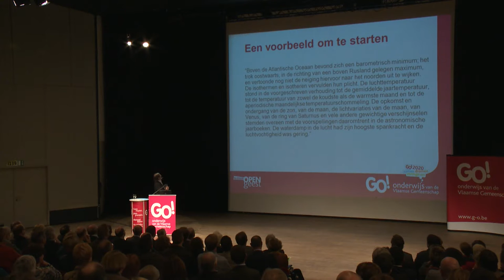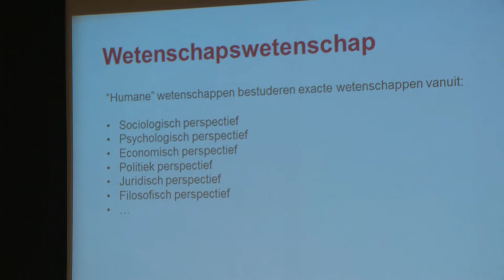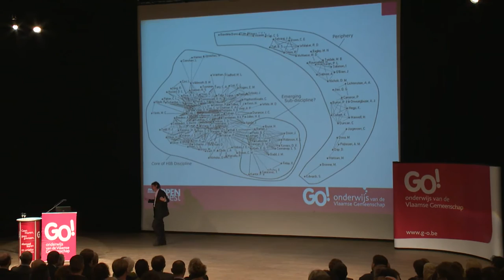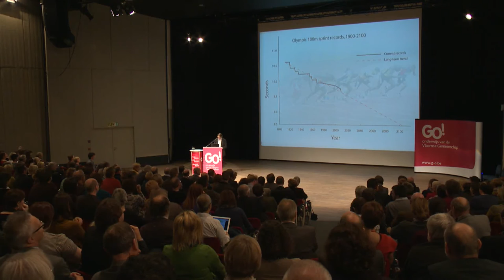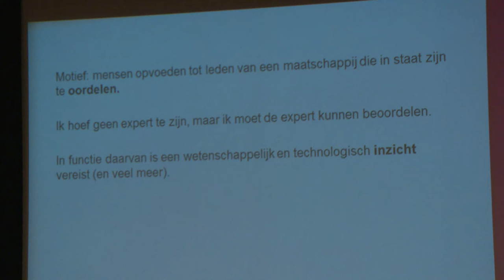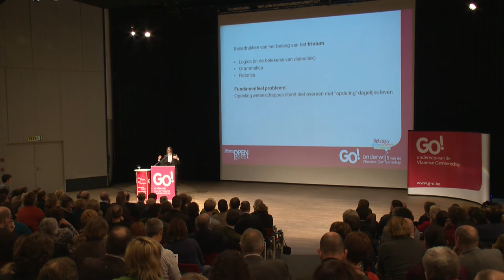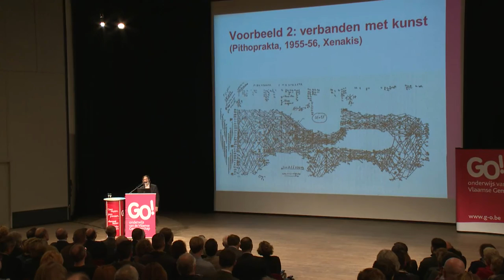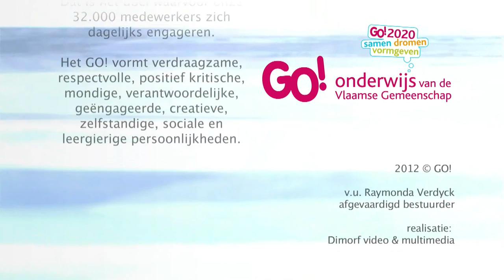Prof. dr. Jean Paul Van Bendegem over de rol van onderwijs in de maatschappij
We leven met zijn allen in een bijzonder complexe maatschappij. Het begrijpen van sociale, economische, politieke processen is voor iedereen, wetenschapper, academicus, politicus en "gewone" mens een uitdaging geworden. Dat is het des te meer in het onderwijs waar een nieuwe generatie op die maatschappij moet voorbereid worden. Het ligt voor de hand aan te nemen dat de wetenschappen ons hierbij zullen helpen, zeker om te weten maar ook om wijs te worden?

Jean Paul Van Bendegem is licentiaat in de wiskunde en doctor in de wijsbegeerte. Thans is hij gewoon hoogleraar aan de Vrije Universiteit Brussel voor de vakken logica en wetenschapsfilosofie en deeltijds gastprofessor aan de Universiteit Gent. Van 2005 tot en met 2009 was hij decaan van de Faculteit Letteren en Wijsbegeerte aan de VUB. Hij is tevens directeur van het Centrum voor Logica en Wetenschapsfilosofie. In 2008 verscheen 'Over wat ik nog wil schrijven' (Garant), in 2009 'Hamlet en entropie' (VUBPRESS) en recent 'De vrolijke atheïst' (Houtekiet).